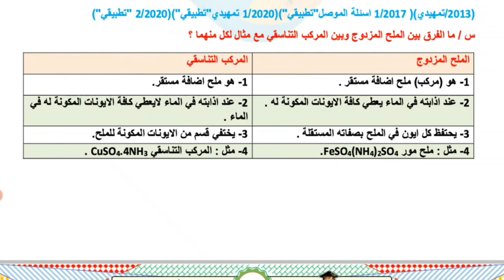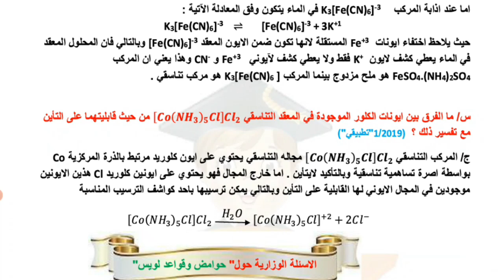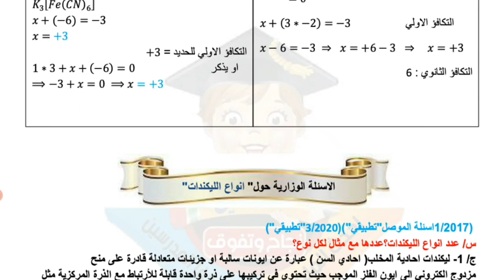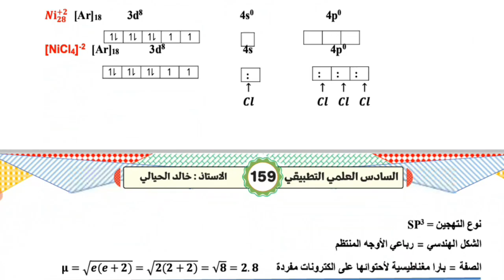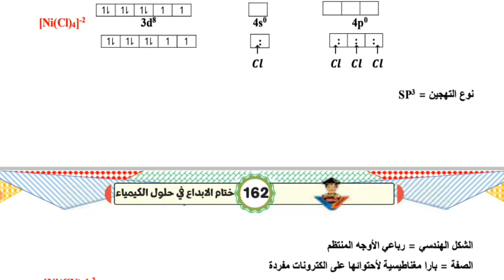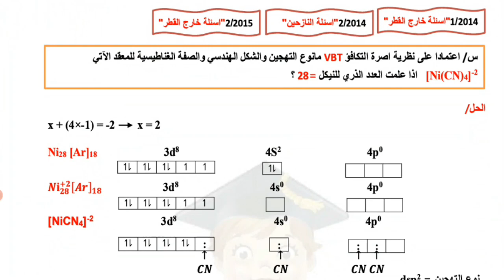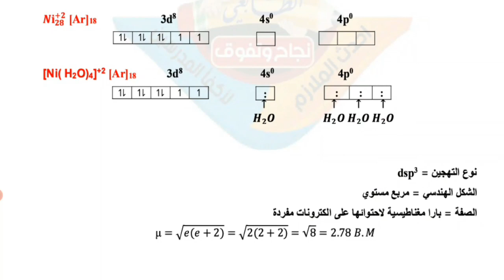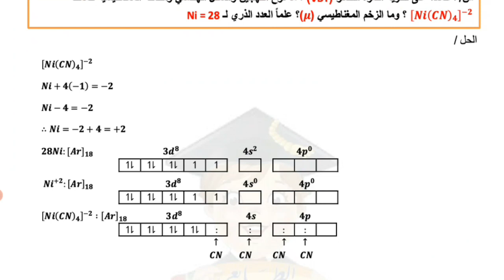الاسئلة الوزارية الفصل الخامس كيمياء السادس العلمي التطبيقي "الكيمياء التناسقية"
لَآيۣۗہكۣۗـۙ_مۣۗـۙشۣۗـۙآركۣۗـۙة_لَتۣۗـۙعۣۗـۙمۣۗـۙ_آلَفۣۗـۙآئدُة

﴿ ﺎللھُم ؏َـجِل لِوليڪَ ﺎلفَرج ‏﴾ ❤️🌿

دعاء الفرج ‏﷽ اللهم كن لوليك الحجة بن الحسن صلواتك عليه وعلى ابائه في هذه الساعة وفي كل ساعة وليا وحافظا وقائدا وناصرا ودليلا وعينا حتى تسكنه ارضك طوعا وتمتعه فيها طويلا برحمتك يا ارحم الراحمين

ال‏ملزمة الوزارية كيمياء للسادس العلمي التطبيقي للاستاذ خالد الحيالي

يا الله ❤️💖
يا صاحب الزمان عجل الله تعالى فرجك ❤️❤️احبك مولاي